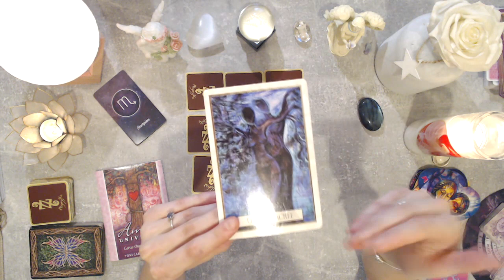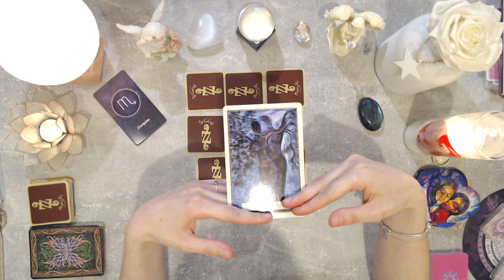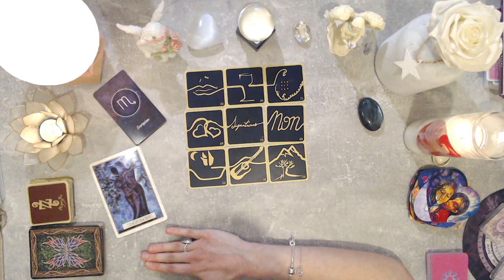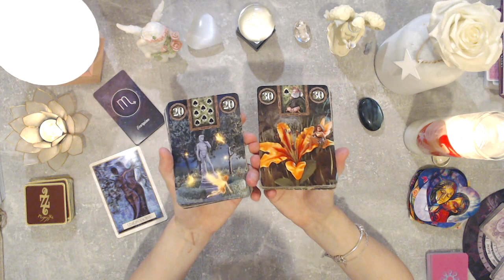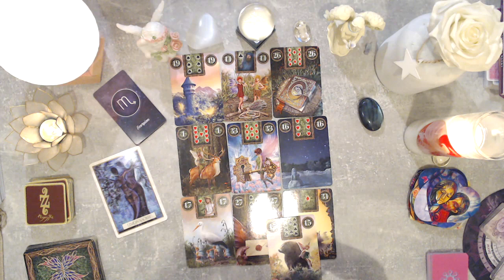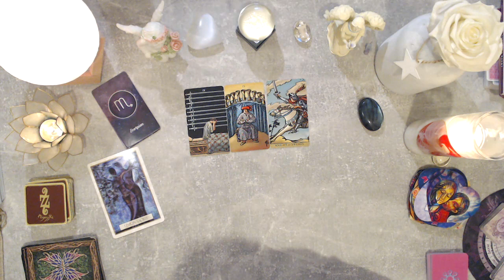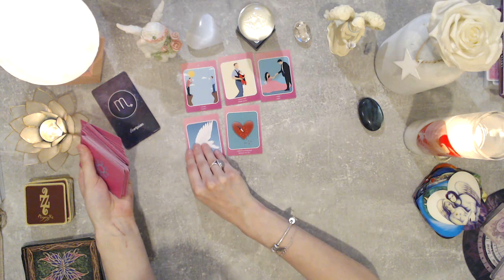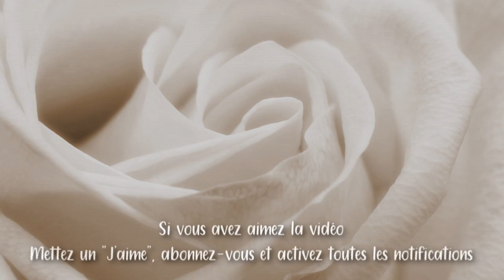♏SCORPION ~ Enfin la libération ! - MAI 2020🕊️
Horoscope des signes astrologiques du mois de Mai 2020 pour vous les amis du signe solaire, lunaire et ascendant

Pensez à aller voir votre ascendant et votre signe lunaire pour plus de précision :

➸Cliquez sur le bouton rejoindre pour avoir plus de vidéos en avant première et d'autres avantages

Sublime mois de mai à vous les amis ! 👼⭐